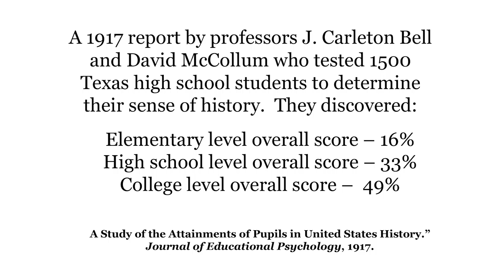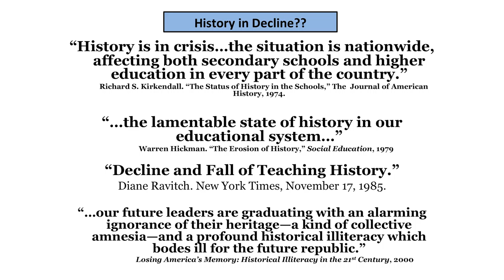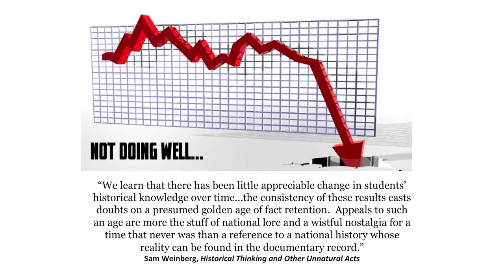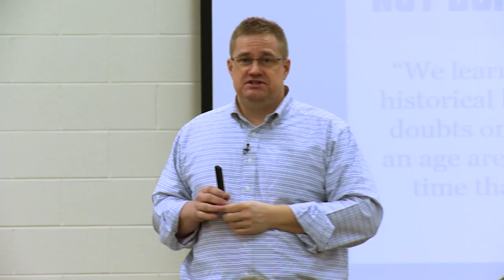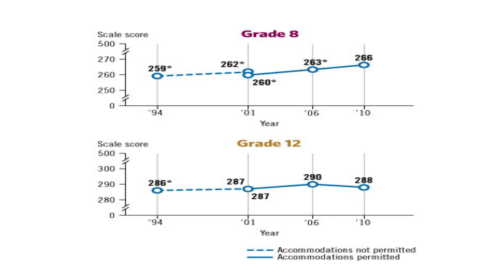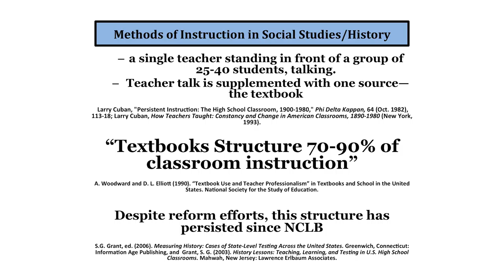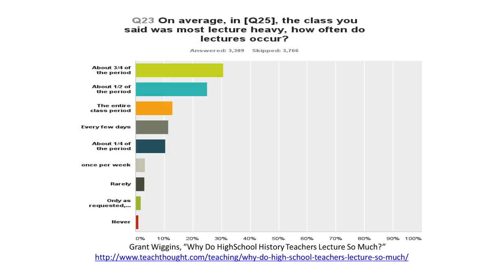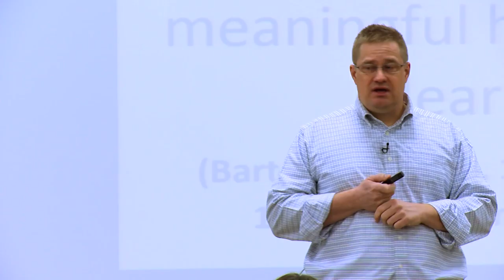What the Research Says about Student Retention of History - Social Studies History Lab Part 1